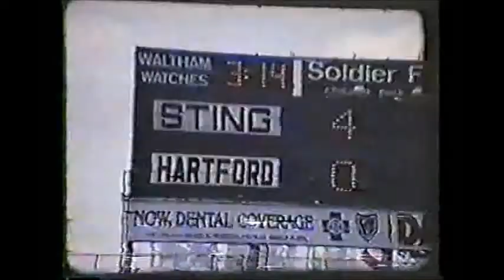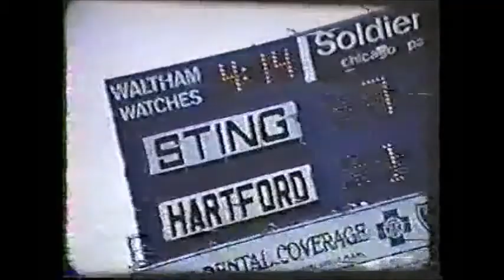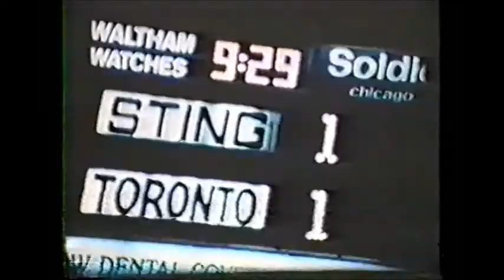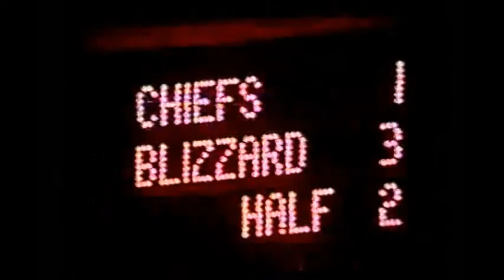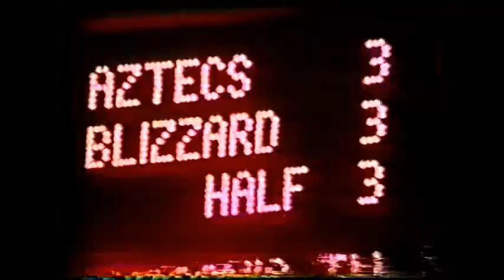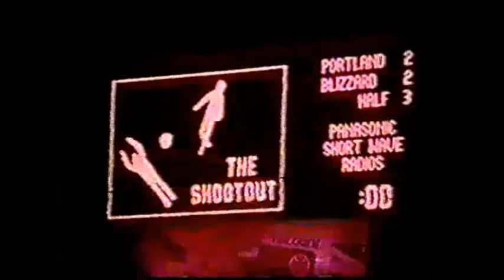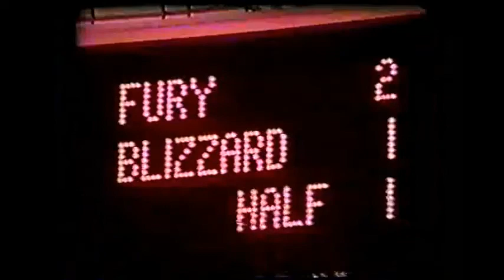1976 Chicago Sting Film